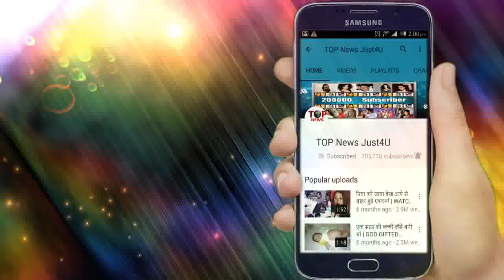Yeh Rishtey Hain Pyaar Ke - 19 Sept 2019 || Full Today Episode || Upcoming Twist